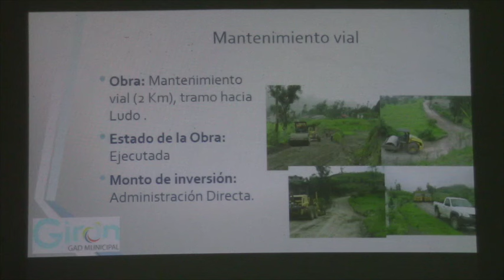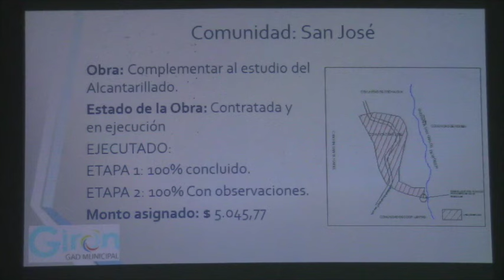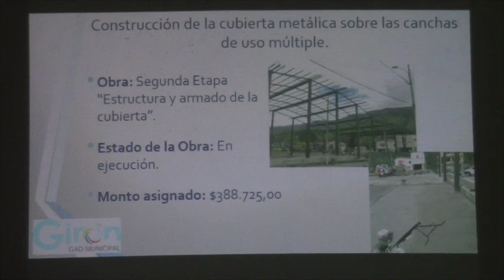Primera Asamblea Cantonal del 2016 se cumplió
El sábado 30 de abril se desarrolló la primera Asamblea Cantonal convocada por el GAD Municipal de Girón, en el cual, personeros municipales dieron a conocer el informe de actividades, proyectos y programas ejecutados y otros que están en marcha.
Unas 120 personas estuvieron presentes, tan sólo dos intervenciones ciudadanas se registraron a pesar del llamado hecho por el presidente del Comité Ampliado de Desarrollo Cantonal hacia los líderes comunitarios para ejercer su derecho de consultar a las autoridades.